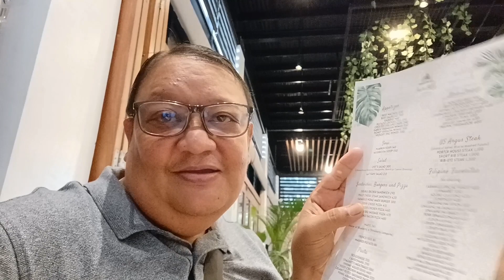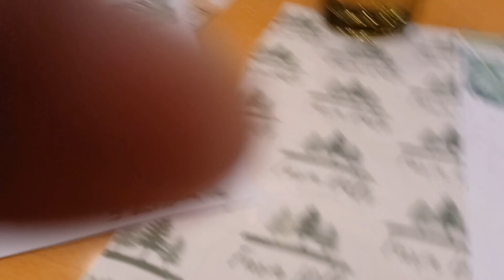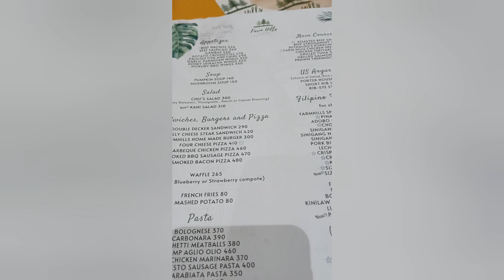FARM HILLS GARDEN EXPERIENCE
My wife attended a wedding at Farm Hills garden.